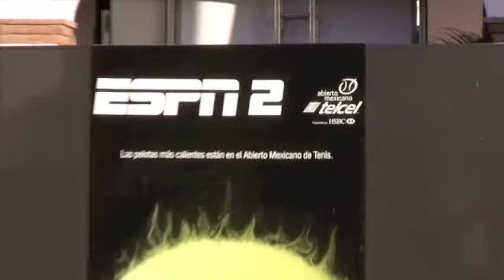Acapulco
HD Camera footage